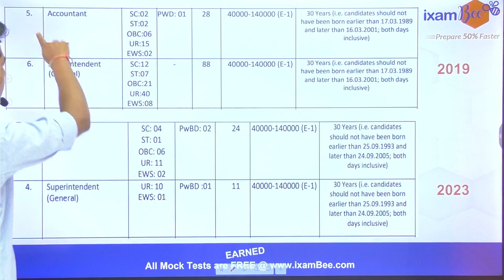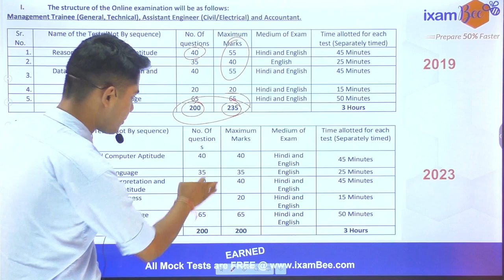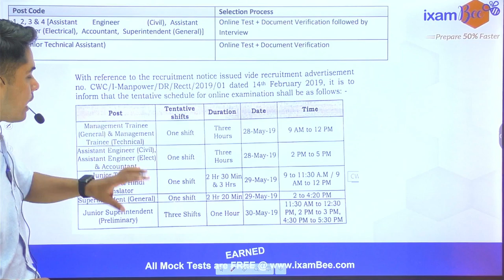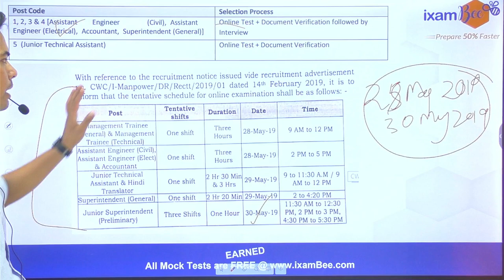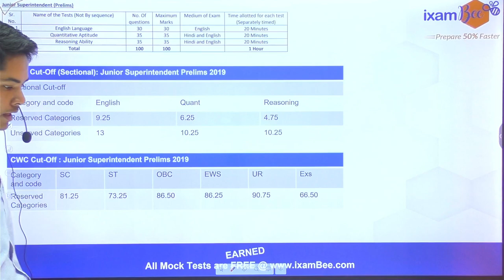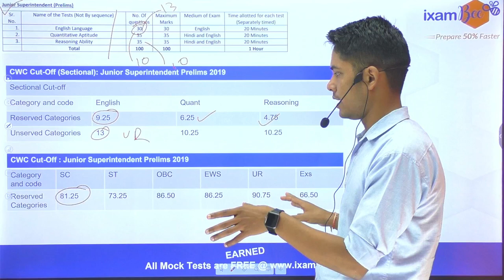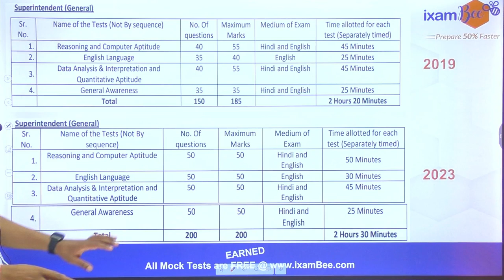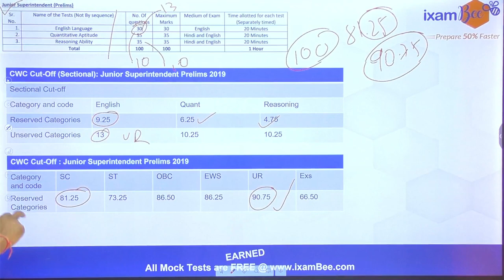CWC Recruitment 2023 II 2019 Cut-Off Analysis II By Vikram Sir